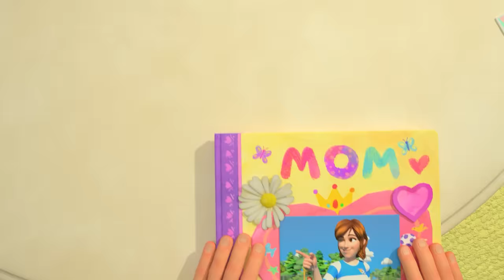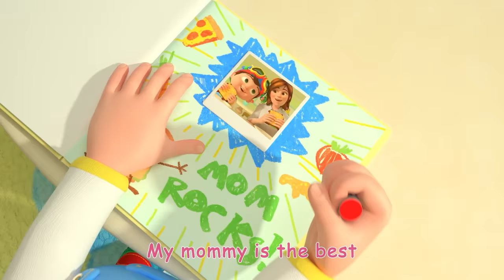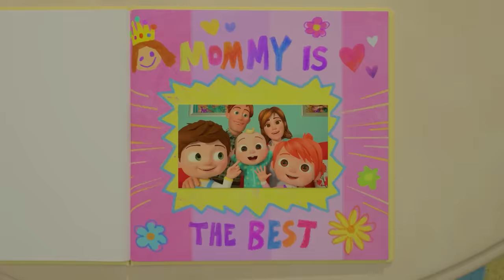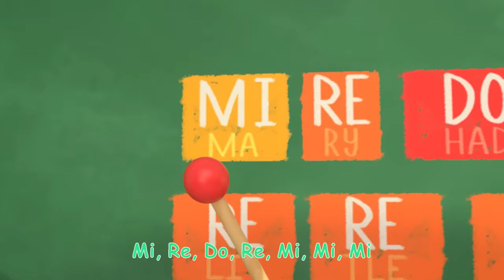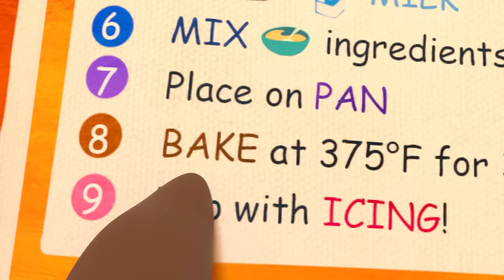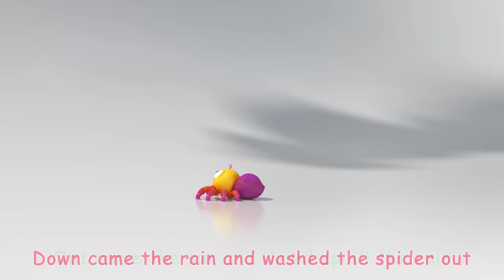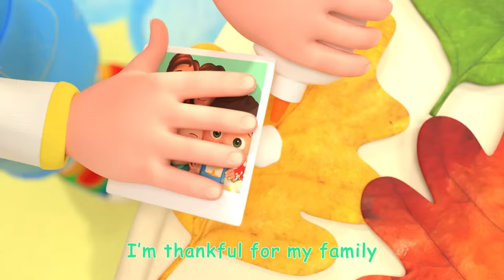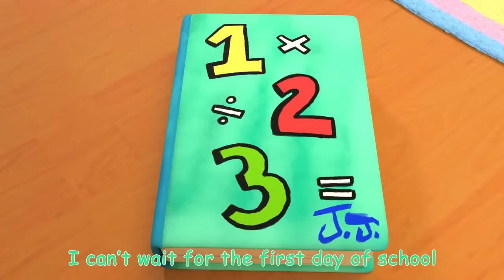🪁 Yes Yes Playground Song KARAOKE 🪁 | 2 HOURS OF COCOMELON | Sing Along With Me | Moonbug Kids Songs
Enjoy this compilation of the very best kids songs and nursery rhymes for kids by @CoComelon!

🎞 EPISODE TIMESTAMPS 🎞

00:00 Yes Yes Playground Song
03:54 Bath Song
06:30 Car Wash Song
08:51 Wheels on the Bus (Play Version)
12:19 Sick Song
14:37 Three Little Pigs (Pirate Version)
18:10 Sharing Song
21:41 Skidamarink
24:11 The Country Mouse and the City Mouse
27:52 Are We There Yet?
30:24 Hello Song
33:29 Doctor Checkup Song
35:52 Jobs and Career Song
39:29 My Mommy Song
42:22 Apples and Bananas 2
45:55 My Daddy Song
48:46 Music Song
51:38 Hot Cross Buns
54:14 Balloon Boat Race
57:26 Five Little Ducks 2
01:00:11 Rock-a-bye Baby
01:02:20 Itsy Bitsy Spider
01:04:30 This Is the Way
01:06:51 Row, Row, Row Your Boat (Ant Version)
01:09:30 Yes Yes Bed Time Camping
01:12:57 Yes Yes Vegetables Song
01:16:44 One Potato, Two Potatoes
01:19:45 Thank You Song
01:22:49 First Day of School
01:25:39 Freeze Dance
01:28:32 The Stretching and Exercise Song
01:30:55 Potty Training Song
01:33:52 Yes Yes Bedtime Song
01:37:37 Looby Loo
01:40:08 Getting Ready for School Song
01:43:24 The More We Get Together
01:46:11 Beach Song
01:48:51 Field Day Song
01:51:49 Head Shoulders Knees and Toes
01:53:57 Rain Rain Go Away (Indoors Version)
01:56:13 Lost Hamster
01:59:07 What Makes Me Happy

🎶 LYRICS 🎶

Shoes, shoes, it’s time to wear your shoes
Yes, yes, yes, I want to wear my shoes
Good, good, the shoes are good for you
Yay, yay, yay, I like them, ooh!
See, see, Teddy likes the shoes
One, two, three, almost on, you see!
Yes, yes, yes, I’ll put them on right now!
Stomp, stomp, stomp, I like them, wow!

Sunscreen, sunscreen, it’s time to put on sunscreen
Yes, yes, yes, I want to wear the sunscreen
Good, good, the sunscreen’s good for you
Yay, yay, yay, I like it, ooh!
See, see, Elephant likes the sunscreen
Yes, yes, yes, I’ll put it on right now!
Rub, rub, rub, I like it, wow!

Bars, bars, why don’t you climb the bars
Yes, yes, yes, I want to climb the bars
Good, good, the bars are fun for you
See, see, Monkey likes the bars
One, two, three, climbing’s fun, you see!
Yes, yes, yes, you see I’m climbing now!
Climb, climb, climb, I like it, wow!

Slide, slide, why don’t you try the slide
Yes, yes, yes I want to try the slide
Good, good, sliding is fun for you
See, see, Mousie likes to slide
One, two, three, sliding’s fun, you see!
Yes, yes, yes, you see I’m sliding  now!
Slide, slide, slide, I like it, wow!

Swings, swings, why don’t you push the swings
Yes, yes, yes I want to push the swings
Good, good, I want to swing with you
See, see, Teddy likes to push
One, two, three, way up high, you see!
Yes, yes, yes, come here, I’ll push you now!
Swing, swing, swing, I like it, wow!

*END*

📢 SOCIAL MEDIA 📢